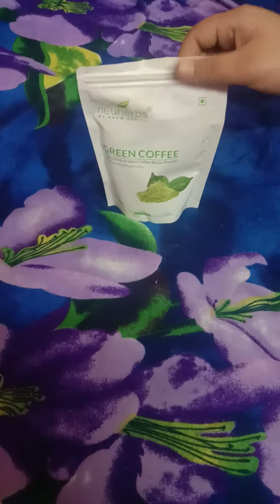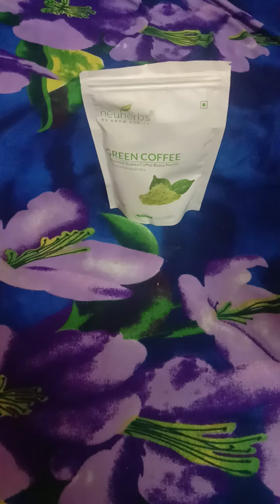[ HINDI] Best DIY 😯ANTI AGENING Green Coffee Scrub+Pack || NATURAL BEAUTY❤❤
Hello everyone
Watch our all new videos daily

NATURAL BEAUTY